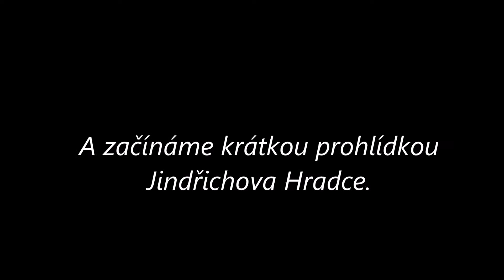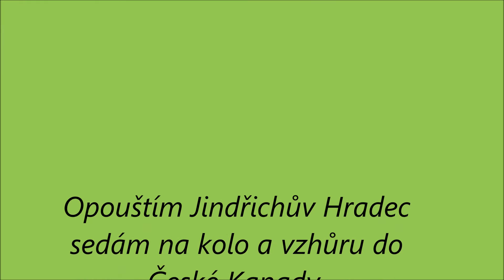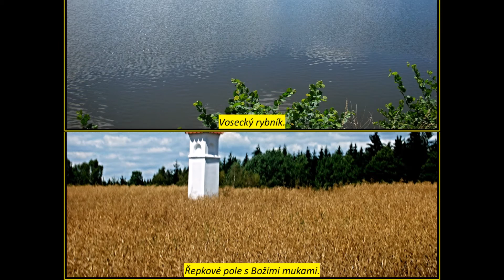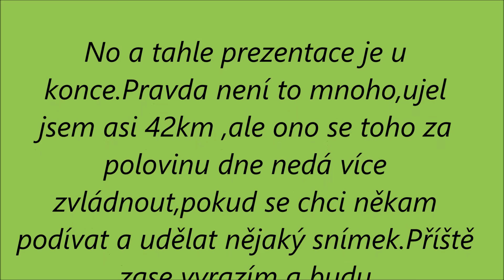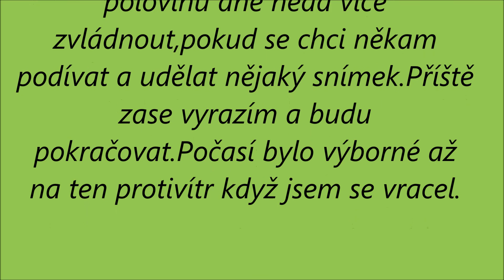Z Jindř Hradce do Č Kanady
Krásné Jindřichohradecko.